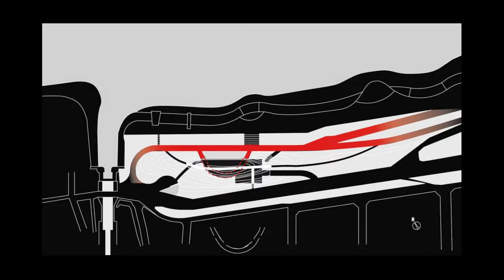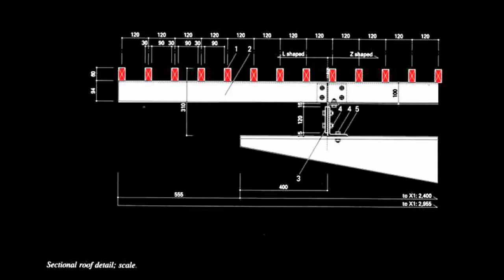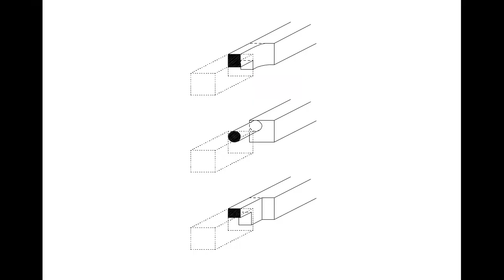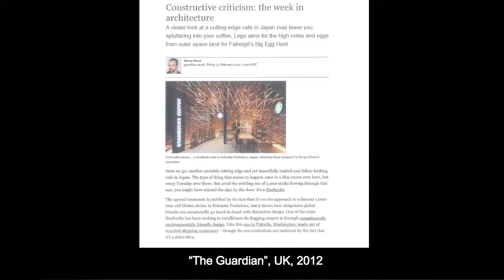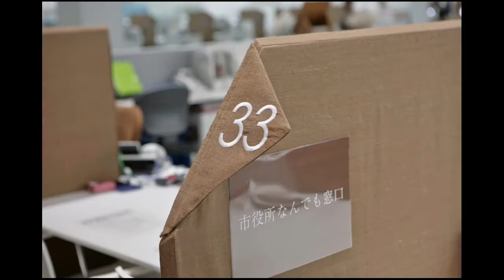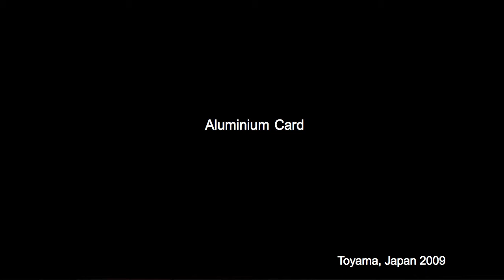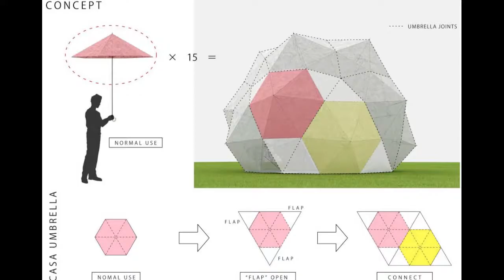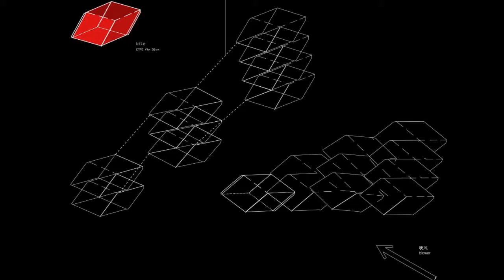Kengo Kuma - Conference Architecture outside centres | Liberec 2014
On 14th – 15th March 2014 a final conference of the “Architecture outside centres” project will take place in Liberec. The conference is organized by the Faculty of Arts and Architecture TU Liberec and by the association Architectura and it is co-financed by the European Social Fund and the Czech Republic national budget.